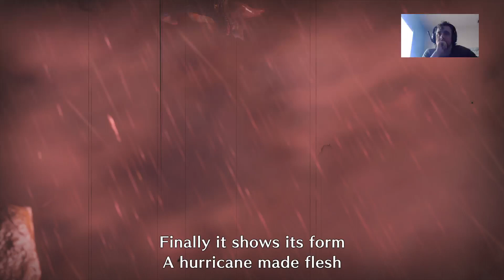Let's Play Monster Hunter Rise